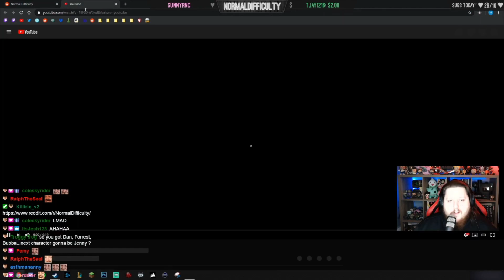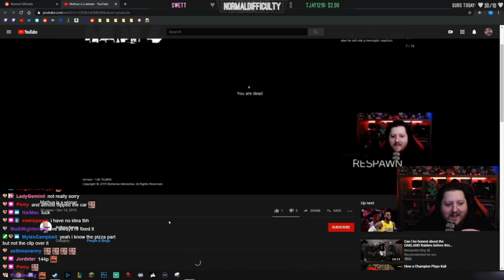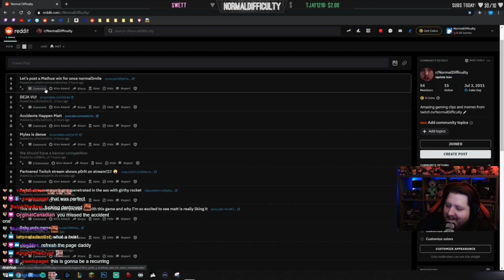Stream Chat NEVER Lets You Forget - Stream Moments # 178 | NormalDifficulty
Normal Difficulty Highlights